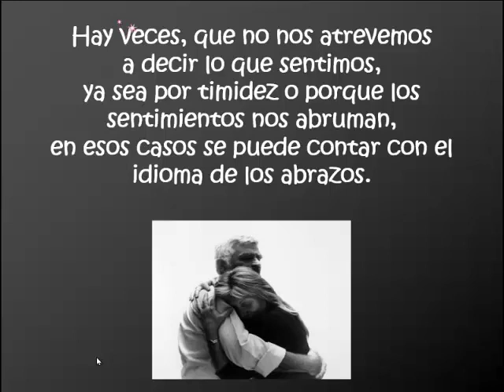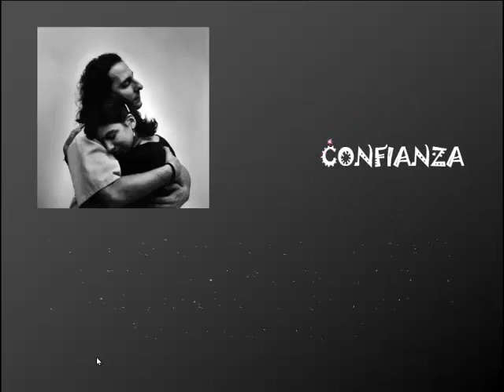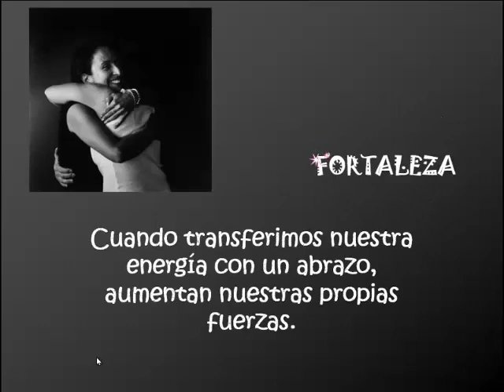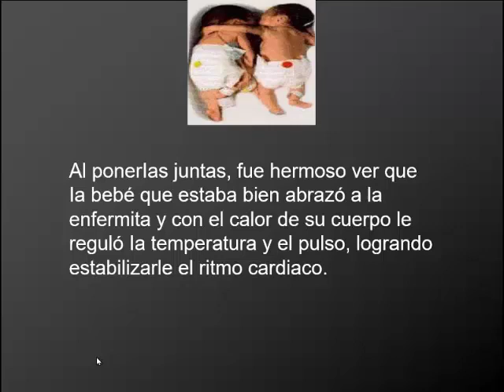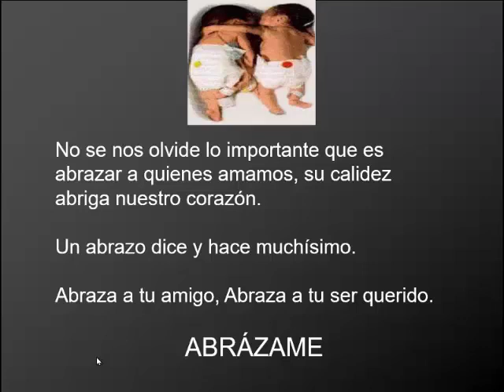EL ABRAZO SALVADOR DE VIDAS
Video de Graciela VÁZQUEZ